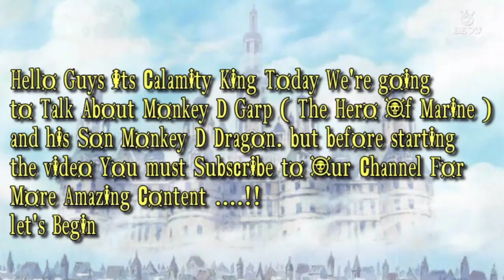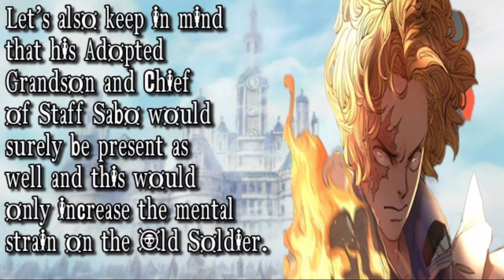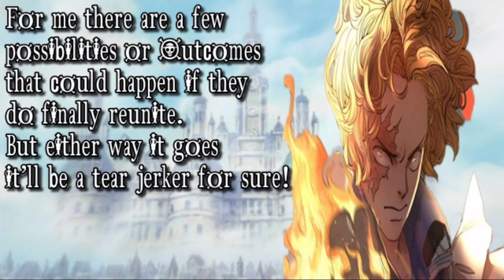Garp will join Monkey D Dragon In Final War.